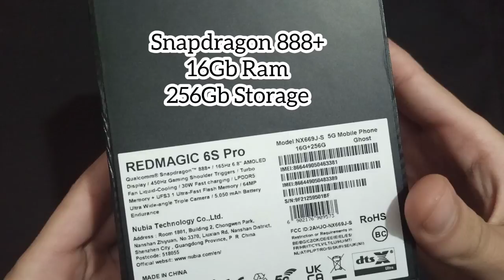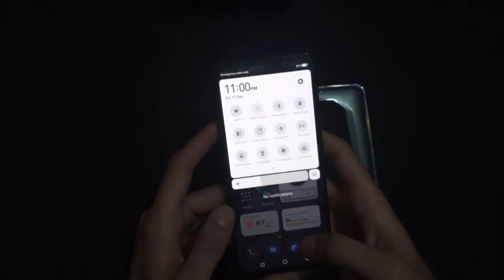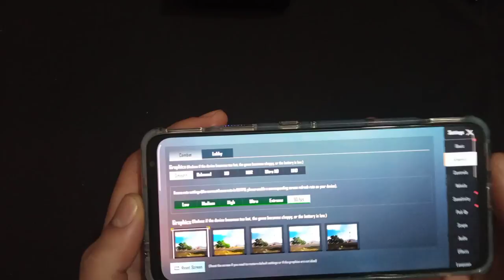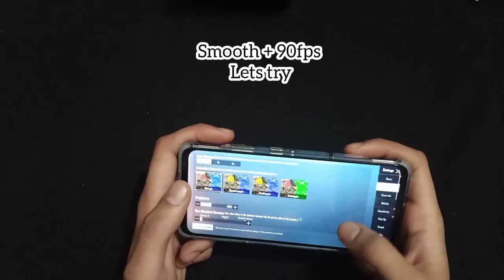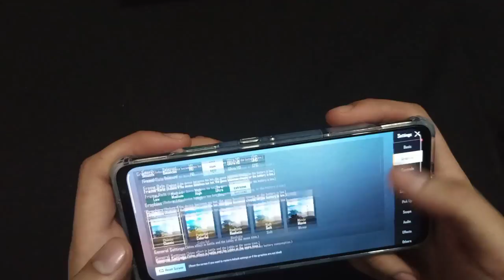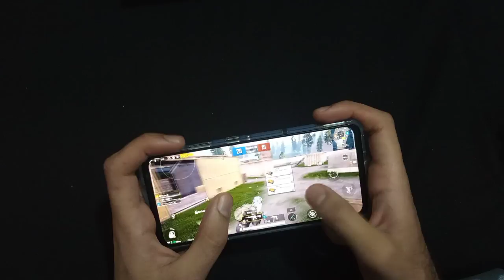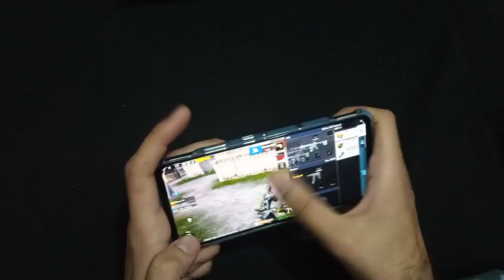Unboxing Zte Nubia Red Magic 6s Pro Ghost - Pubg Test - Handcam Review - Cooling Fan ? 165fps?